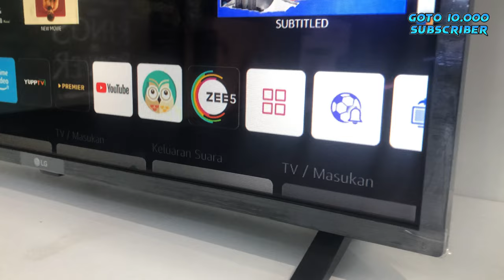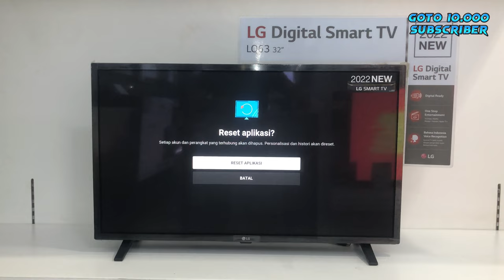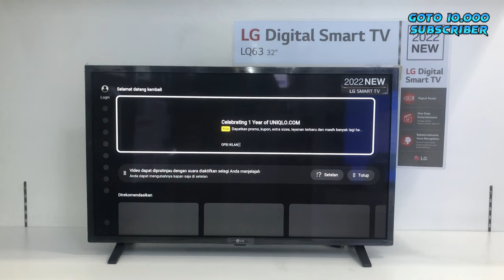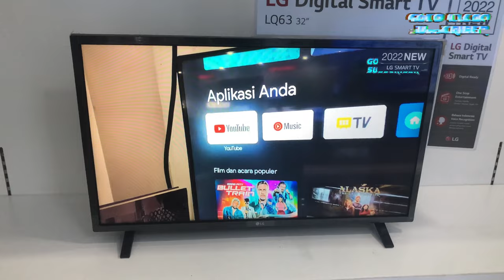Cara Mengatasi Masalah Youtube di Smart TV LG & Semua Merk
Video ini membahas tentang cara mengatasi masalah pada aplikasi youtube di smart tv khususnya tv LG 32LQ630 dan umumny untuk smart tv semua merk, simak video selengkapnya berikut ini yaa.
Follow More Official Account Awiopen Web:
Mau produknya dibahas di Channel ini?